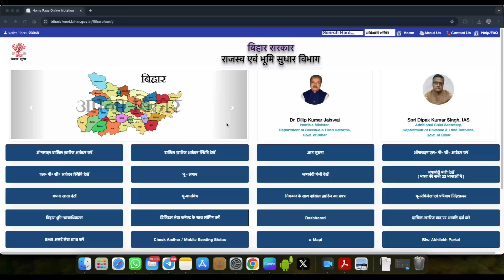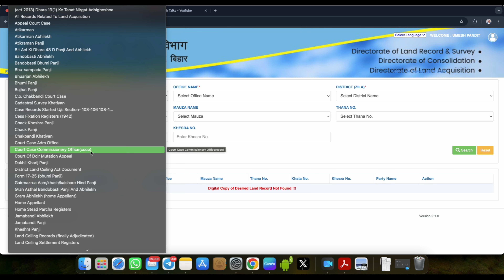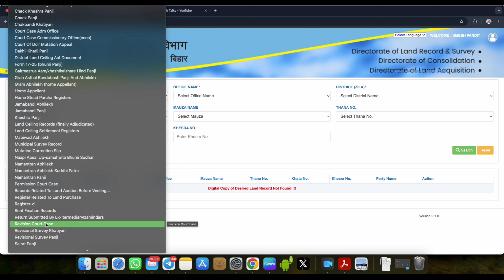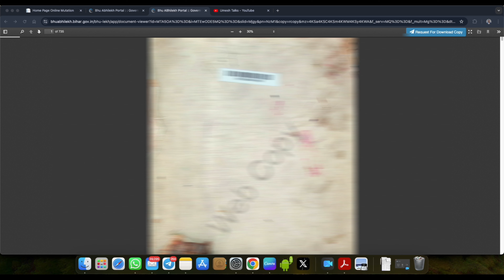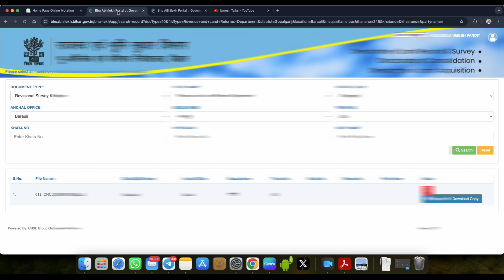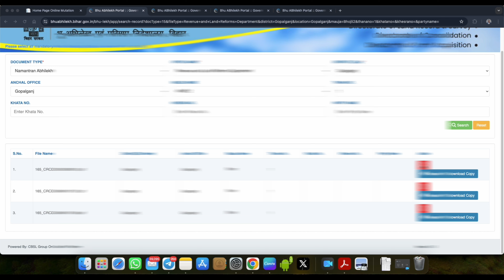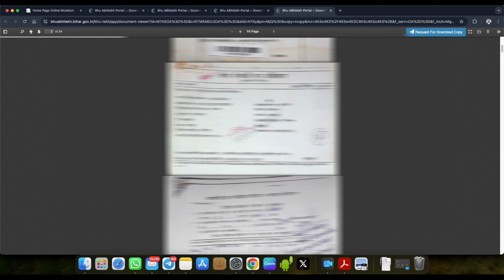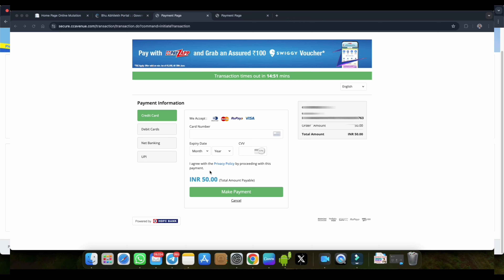Bihar Bhu Abhilekh Documents Kaise Nikale |ज़मीन khatiyan Kewala और ज़माबंदी पंजी नक़ल ऑनलाइन निकाले